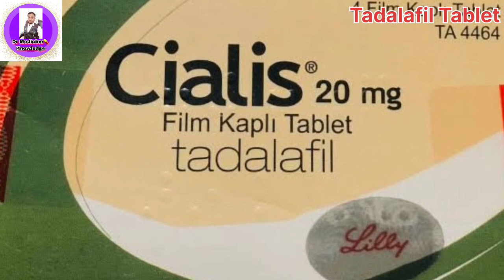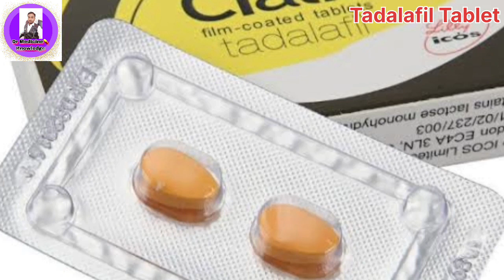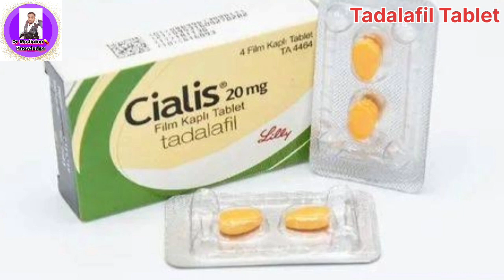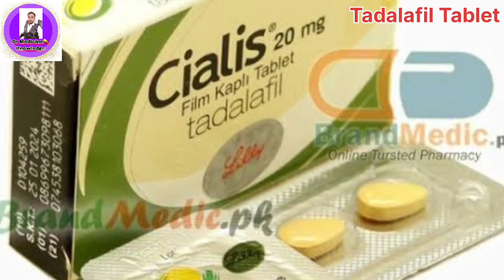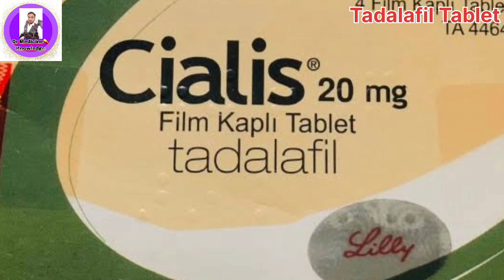Cialis टेबलेट खाने के बाद बुलडोजर जैसा काम करोगे/खाने के बाद तुरंत काम करेगा/रेस्ट नही कर पाएंगे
Hello dosto es video me humane cialis tablet yani ki tadalafil tablet ke fayde aur nuksan ke baare me full jankari bataya hai aur isake sath me ye bhi bataya hai ki esko kaise lena hai aur kab lena hai to dosto video ko pura end tak dekhe aur channel ko subscribe karna mat bhuliyega

By - dr anup kumar

अधिक जानकारी के लिए हमारे पेज को लाइक किजिए?

Channel name